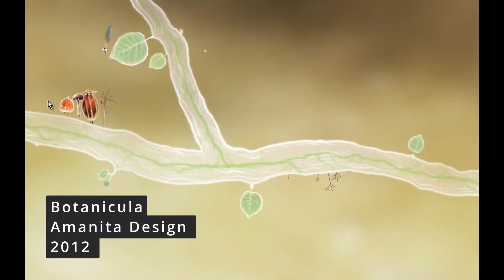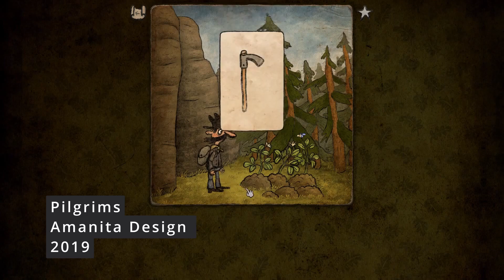Pilgrims - Mikro przygoda w czeskiej bajce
Studio Amanita Design po raz kolejny stworzyło oryginalną przygodówkę w unikalnym stylu. Gra która zajmuje dosłownie chwilę urzeka swoim stylem graficznym, klimatem i muzyką oraz proponuje dość ciekawe rozwiązanie gameplayowe. Zapraszam do mojej pogadanki o Pilgrims.